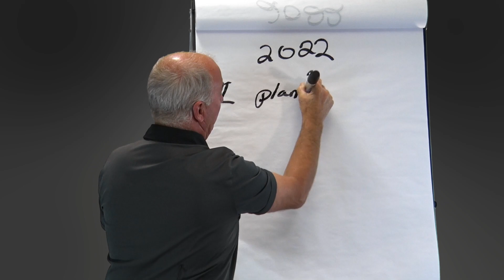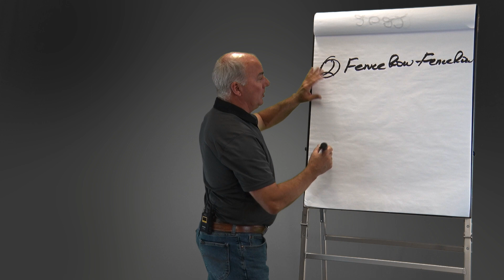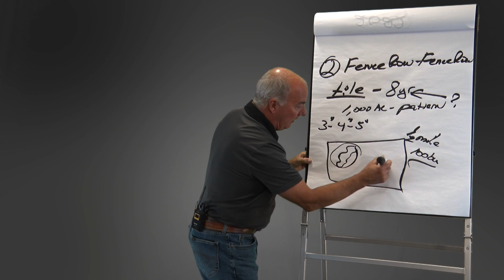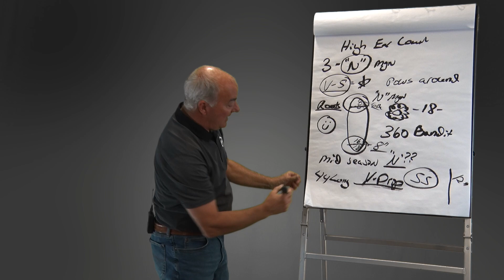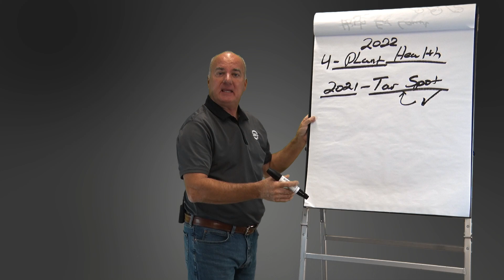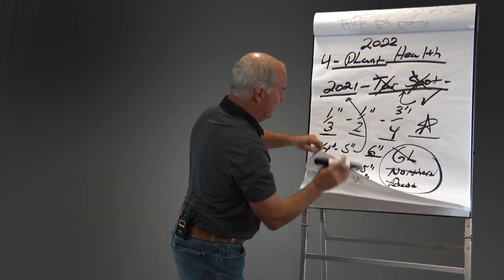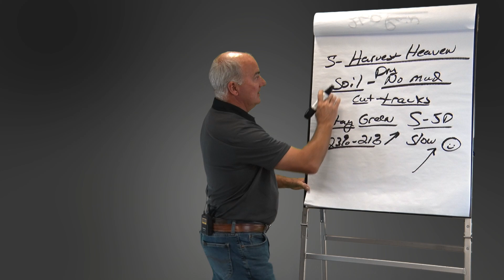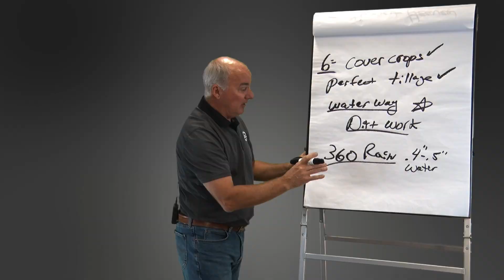Six Things I Learned from This Growing Season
Gregg reviews the top six things that drove yields in Central Illinois in 2022 and what we can do to try to replicate them.